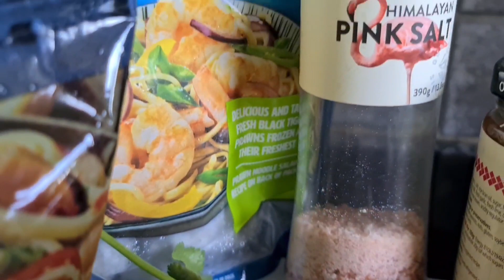Tom Yum from Thailand. The King of soups.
Hi, and welcome to Geojaklin.
An explosion of Thai flavours infused in a seafood broth to excite the most discerning taste buds. This culinary delight really has to be tasted to be believed. Treat yourself and your family and friends to the amazing flavours and textures of Thailand.

Ingredients:
5 Red Chillies
1 1 Bulb Garlic
1/2 Red Onion
50 Gr Ginger
1 Tsp Coriander Seeds
250 Gr Brown Mushrooms
300 Gr Prawns
150 Gr Mussels
5 Dried or 2 fresh Lemongrass Stalks
1 Tsp Shrimp Paste
2 Tsp Tom Yum Paste
6 Kaffir Lime Leaves
Coriander Leaves (for garnish)
2 Litres Water
2 Limes (Juiced)
Salt (to taste)
4 Tbsp Sugar
Aromat Seasoning (to taste)

For details on how to cook this amazing dish, see our video.

Bahan :
5 Cabe Merah / Cabe Rawit Merah
5 - 6 siung Bawang Putih
1/2 Bawang Merah besar
50 Gr Jahe
1 Tsp Ketumbar
250 Gr Jamur
300 Gr Udang
150 Gr Kerang
2 batang Sereh
1 Tsp Terasi Udang
2 Tsp Tom Yum Paste
6 Daun Jeruk
Daun Ketumbar
2 Liter Air
2 Jeruk Nipis / Lemon
Garam dan bumbu penyedap secukupnya sesuai selera
4 Tbsp Gula (secukunya sesuai selera)
Minyak Sayur

Untuk detalnya, lihat videonya dari awal hingga akhir ya guys.